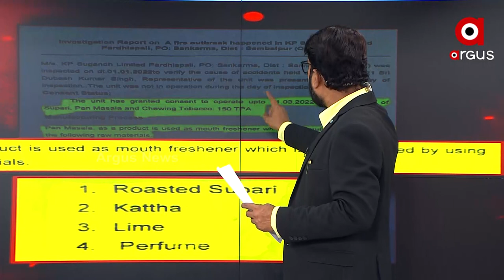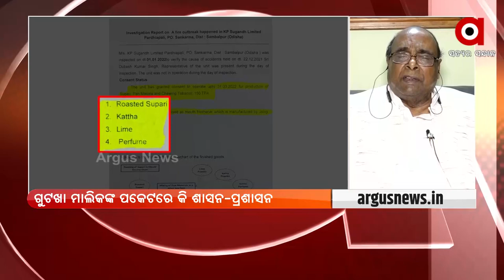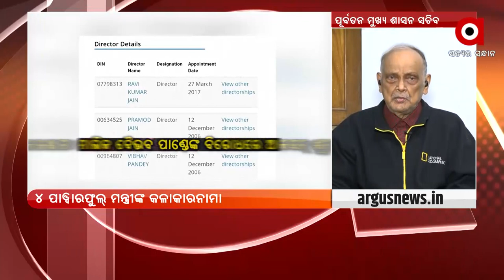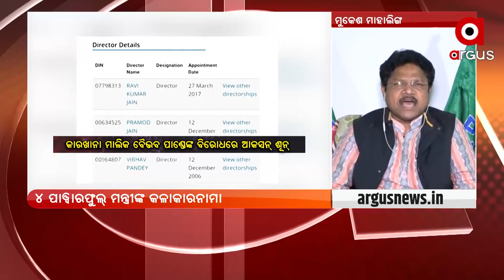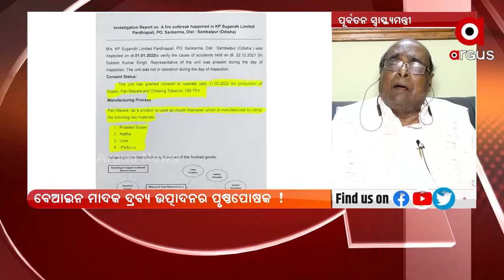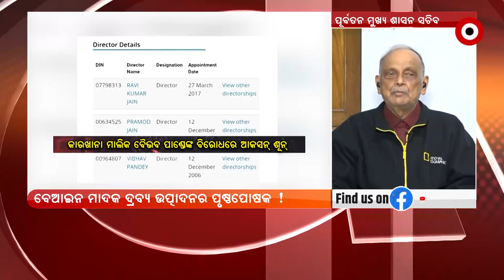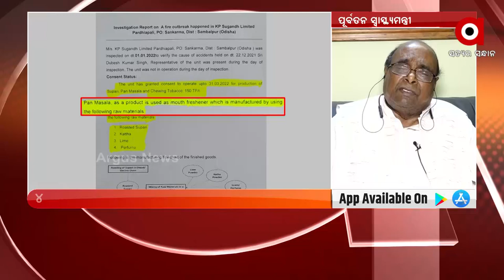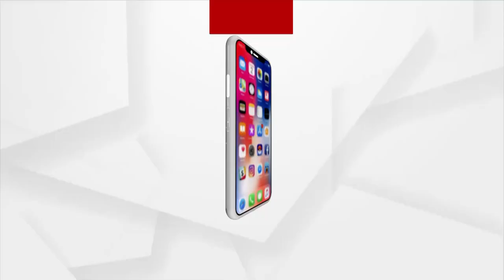ରୋକ ଠୋକ : ବେଆଇନ ମାଦକର ପୃଷ୍ଠପୋଷକ ! | ArgusNews